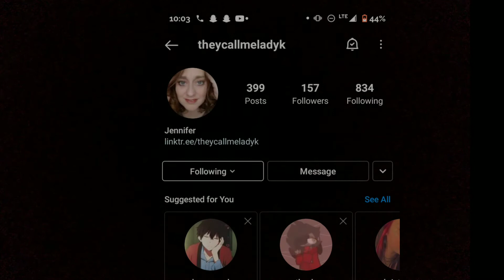Instagram Shout-out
Cousin